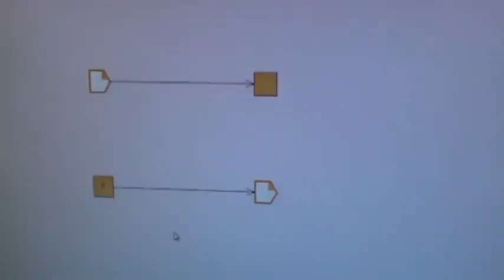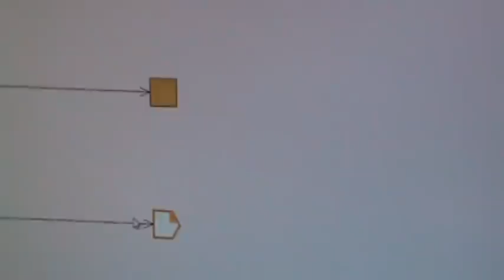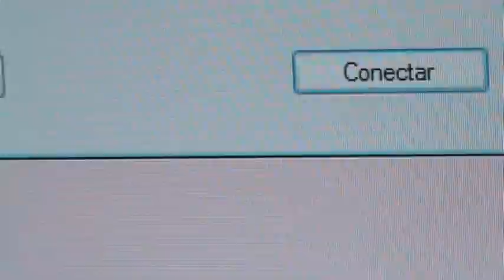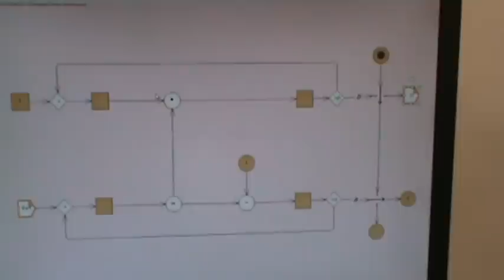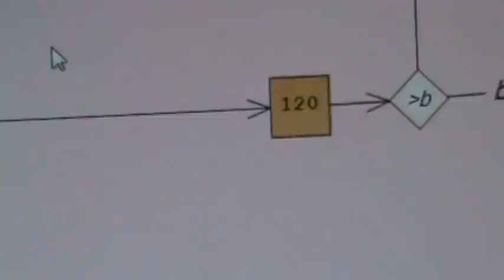Demonstração do Obsidiana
Obsidiana é uma notação (e o protótipo de uma plataforma) para a programação de sistemas computacionais. Baseia-se numa ideia relativamente antiga, que é a da programação baseada em fluxos de dados. A notação é visual, simples, quase um brinquedo, mas é possível desenhar, com ela, qualquer sistema computacional. Embora o protótipo tenha algumas limitações e ainda não esteja plenamente funcional, já dá pra ter uma ideia de como funciona.

Nesse vídeo, demonstramos a conexão de diagramas desenhados em máquinas diferentes, com o uso da Internet.